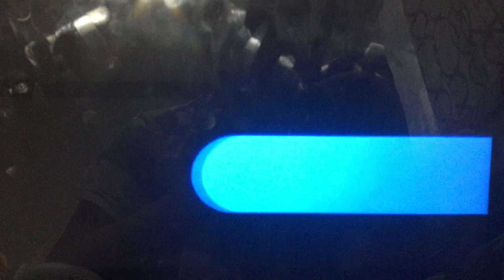Buena Vista Pictures Distribution/Touchstone Pictures/MPAA R (1989)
Touchstone Pictures is Got You “Disorganized Crime” (1989)